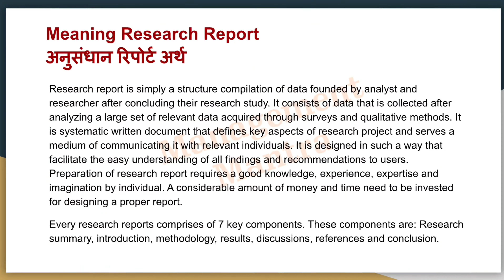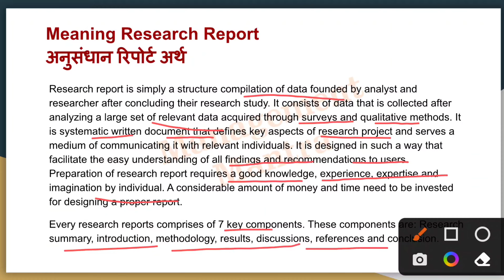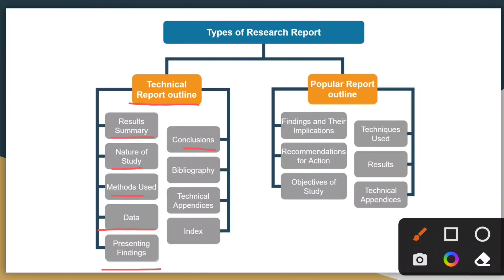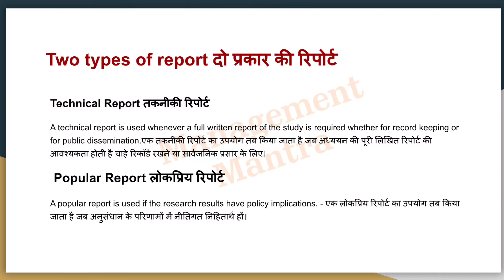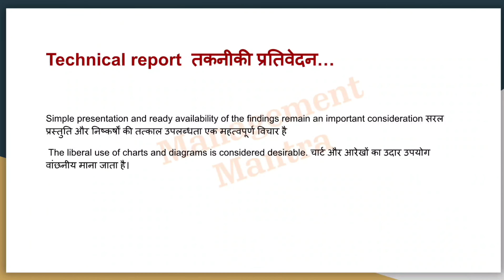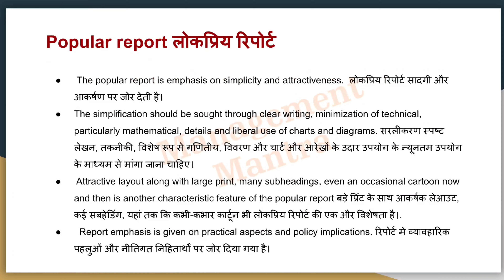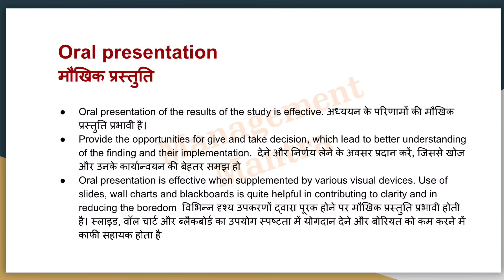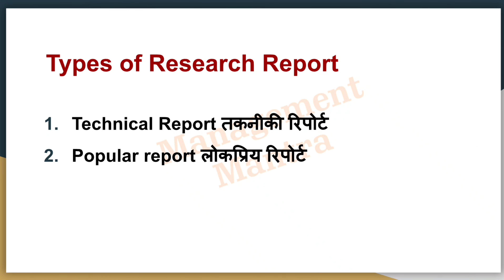Types of Research Report in Research Methodology| Research Report Types in Hindi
research design, data collection methods in research
types of research design
research design in research methodology
method of data collection
research methodology